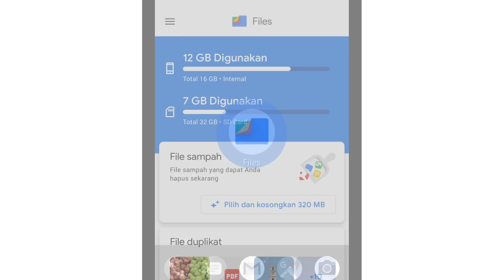Bersihkan ponsel dengan mudah untuk simpan momen bukber kamu.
Jangan biarkan memori hapemu penuh hingga tak cukup lagi untuk menyimpan foto dan video bukber dan silaturahmi saat Ramadan. Bersihkan dengan Files, aplikasi pembersih memori dari Google.